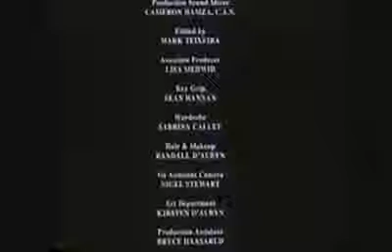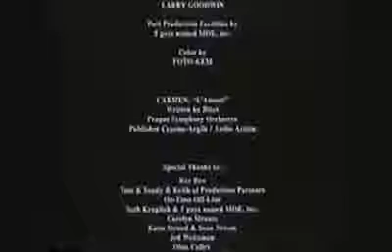Ryan Bollman starred in Angel, Arizona